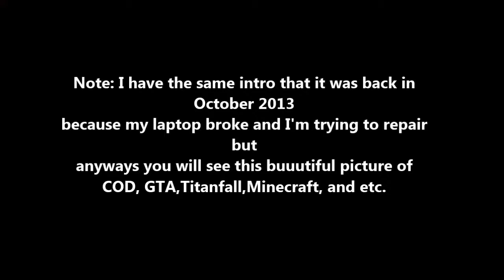Update Why I have been not uploading videos!